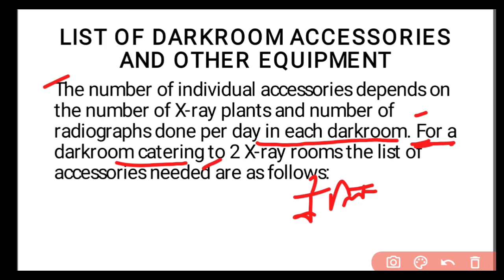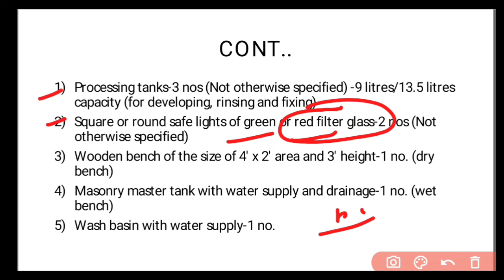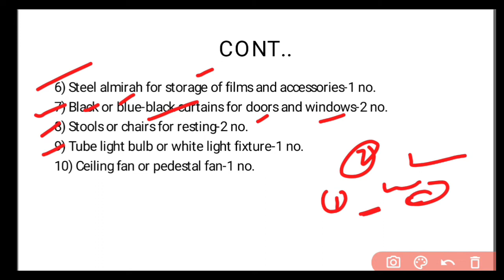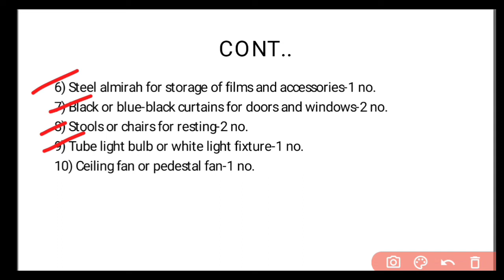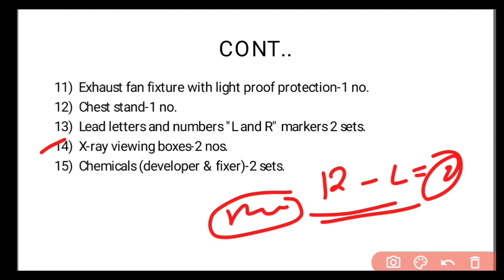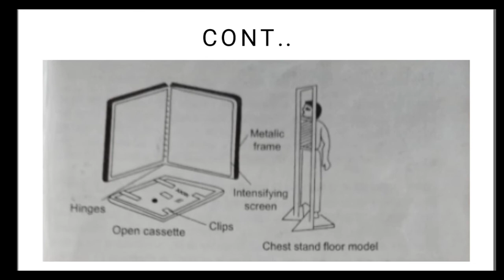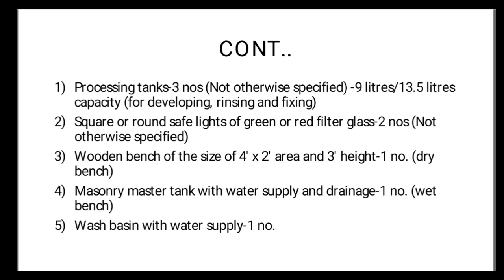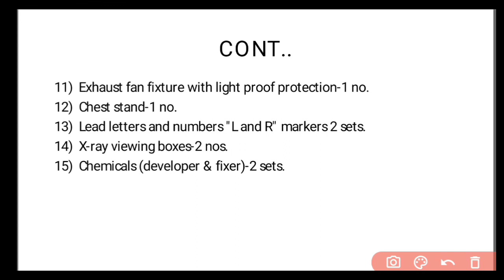list of darkroom accessories and other equipment for dark room me kya kya equipment rhta hai